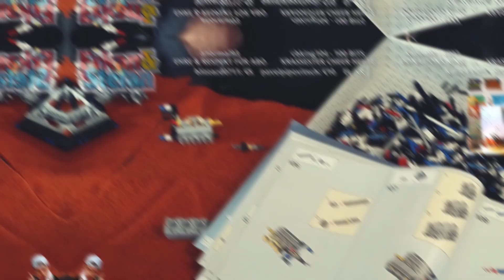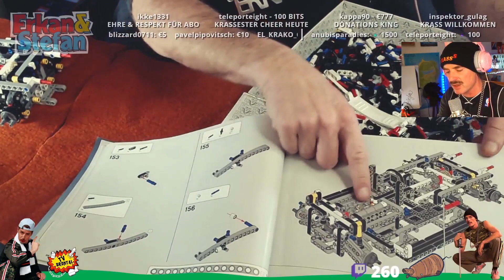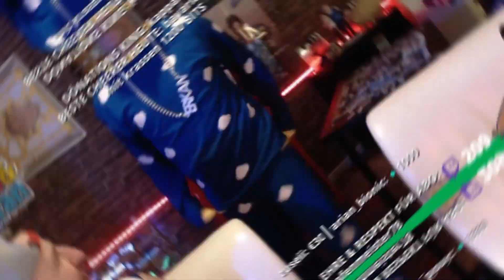Erkan & Stefan Twitch Highlights #14 (19.03.-25.03.2021) | TV Brontal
Erkan & Stefan haben wieder DIE HART brofessionell gestreamt auf Twitch - hier die Highlights von 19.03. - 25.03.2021 | Erkan & Stefan | TV Brontal

Fettes Merci an für den Videoschnitt!

Krasse T-Shirts, Stefans Handtuch, Ehrenmann Kaffeebecher und all so Zeug